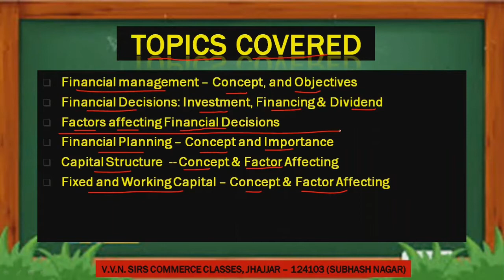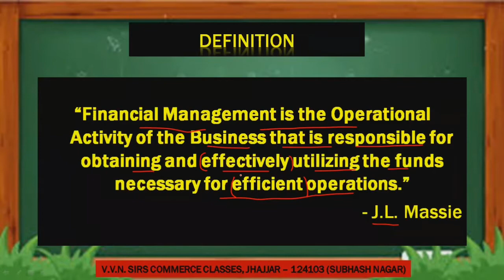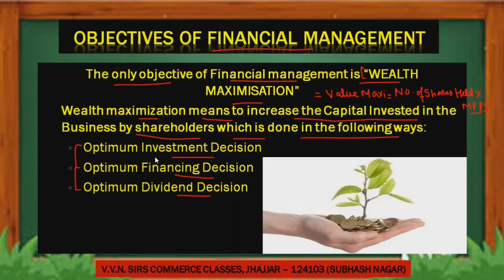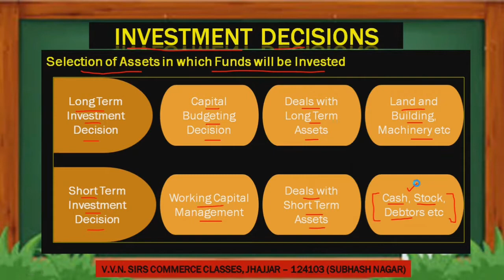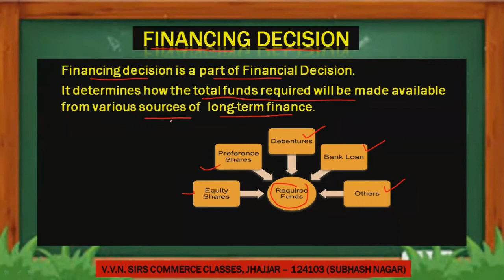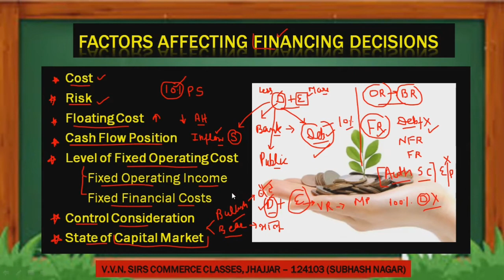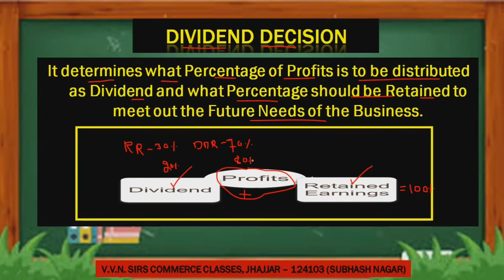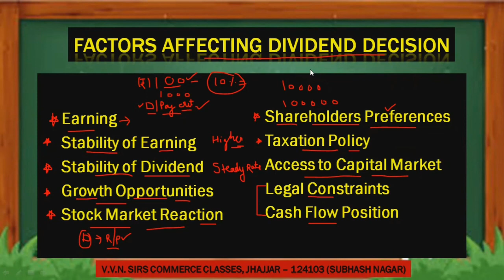PART 1 CLASS 12th UNIT 9 TOPIC FINANCIAL MANAGEMENT AND FINANCIAL DECISIONS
hbse/cbse
financial management